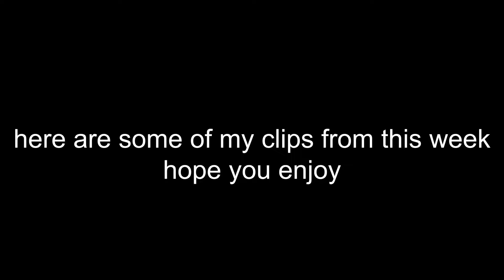Shillarious FN IS NEXT UP NO KAP (Stream Highlights)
deagles, snipes, traps, squad wipes.